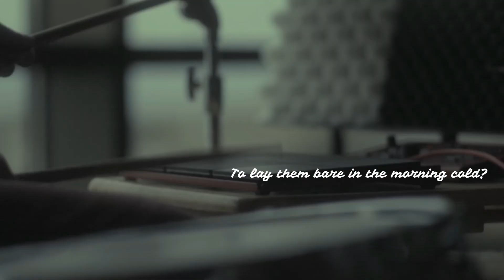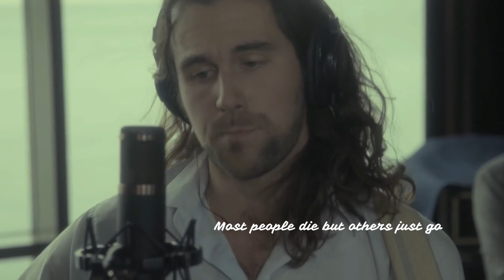Spirit Cold - Tall Heights (Relaxing.Lyrics)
Here we are again, for another video!
This time, featuring Tall Heights, with their amazing song, Spirit Cold.
Really enjoyed this one, and I hope you do too!